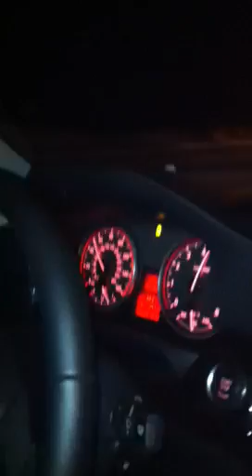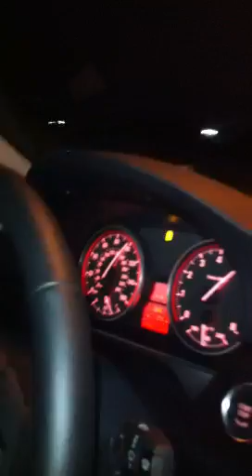BMW 335stock vs Camaro SS/Corsa Exhaust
Racing at nighttime